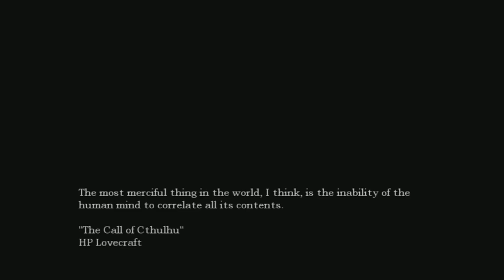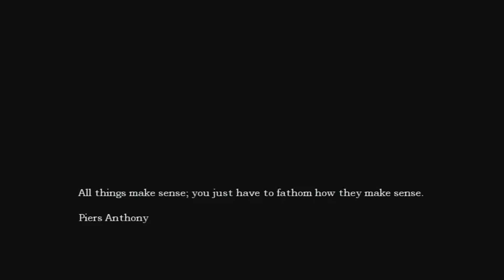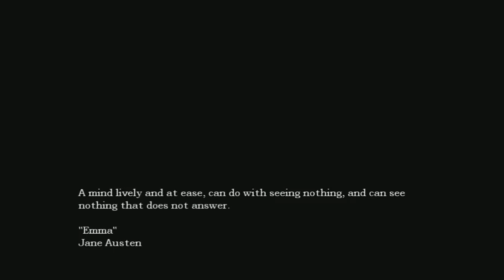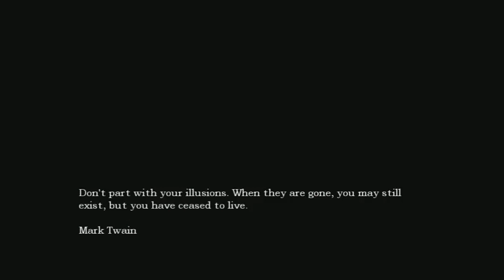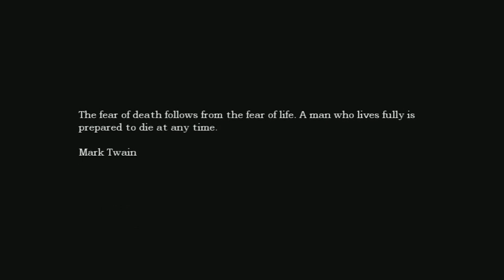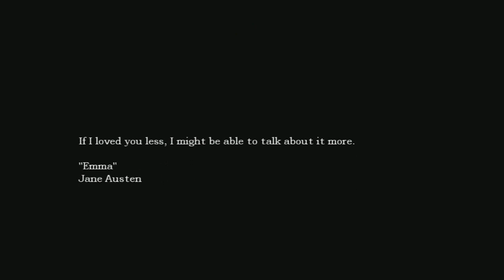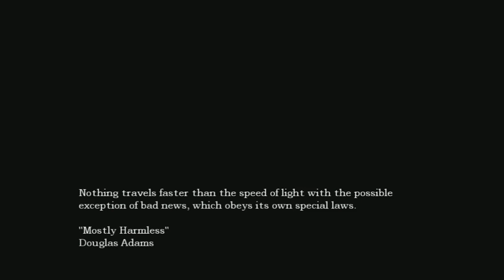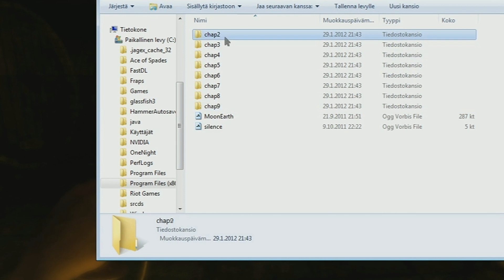Amnesia: Custom Story - My Love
Livessä kuvattu Amnesia custom story  (Kuva on liian lähellä rendauksen takia)